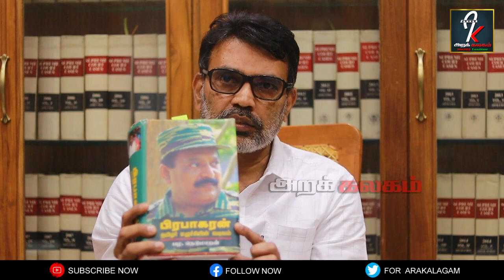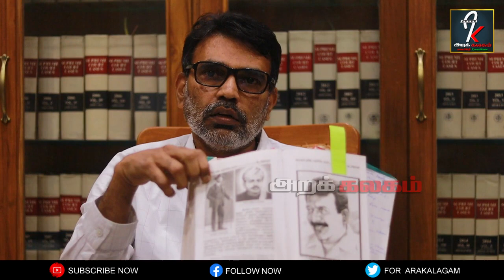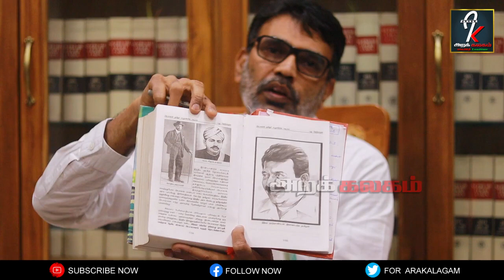தமிழ்தேசியவாதிகள் பிரபாகரனை ஜாதிமதத்தில் குறுக்கினால் என்னாகும் ?Prabhakaran Caste ?Lajapathiroy